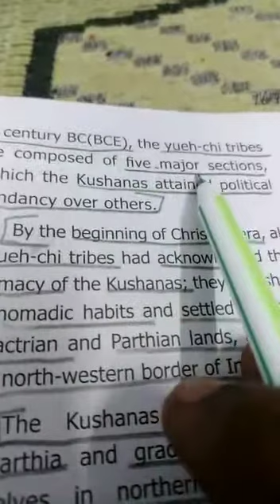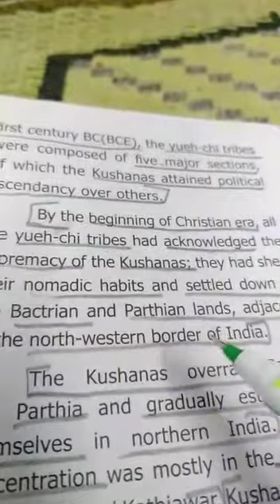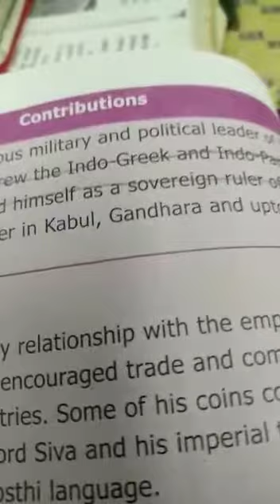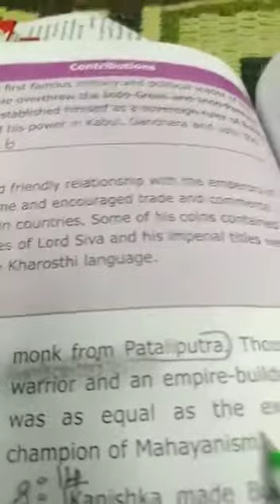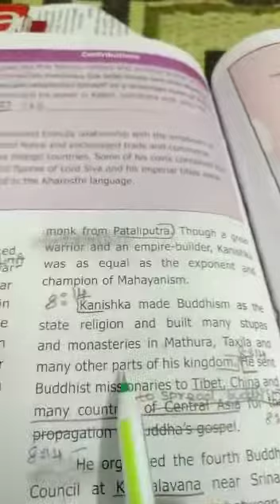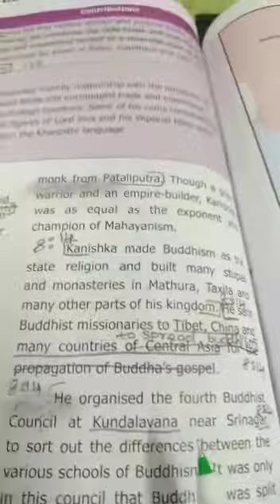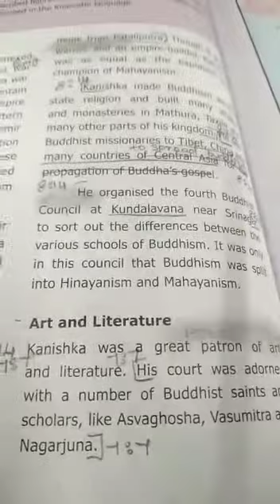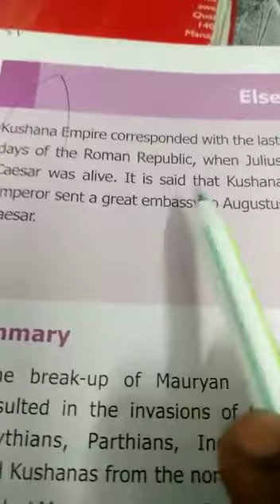6th Std Social | Kushana Empire